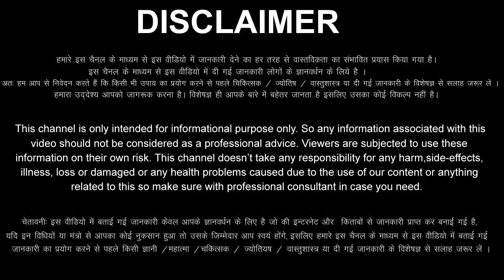मकर राशि 7,8,9,10,11,12,13 नवंबर 2022 Makar Rashi 7,8,9,10,11,12,13 November 2022 Makar Rashi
aaj ka Makar rashi ka aaj ka rashifal aaj ka Makar Rashifal